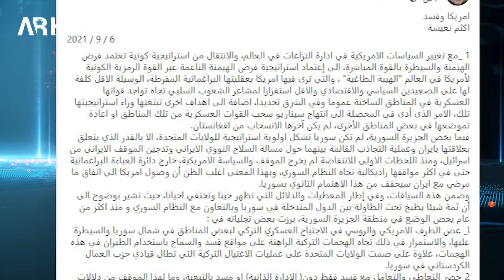Eksem Nihêse istratîiya Emerîka ya veşartî li hember QSD eşkere dike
أكثم نعيسة یكشف الاستراتیجیة الأمريكية الخفية تجاه الـQSD